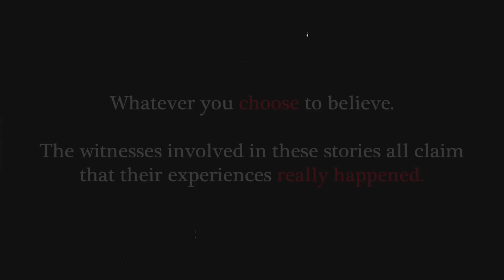7 Terrifying But TRUE Paranormal Encounters | REAL Ghost Stories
Tonight I have 7 real life paranormal cases to share with you. We'll hear the crazy experiences of a paranormal investigator, learn about the terrifying encounters of one family on thanksgiving night, hear the life time of ghostly incidents from one Tape Library watcher and much much more.

These 7 scary but true stories will keep you up all night long!

Stock footage and additional audio courtesy of Envato, Canva and Ghosthack

Case 7 -
By Dawn Rowlands via email

Chapters
00:00 Welcome to The Tape Library
00:52 The Cat
07:30 The Girl on the Stairs
11:02 Thanksgiving with Nana
13:38 I'm Ready
15:54 Voices in the Woods
17:29 A Strange Occurrence
22:54 I Can See Them